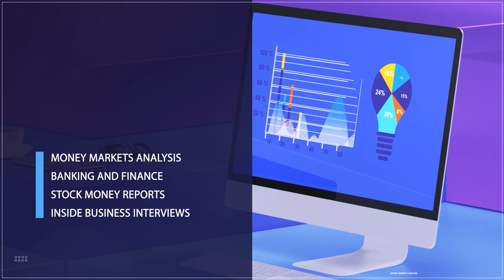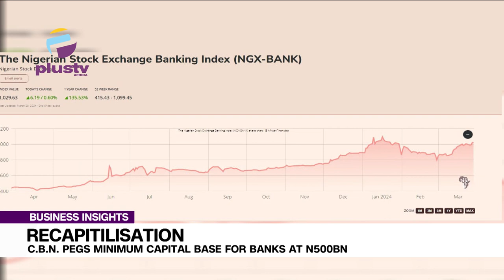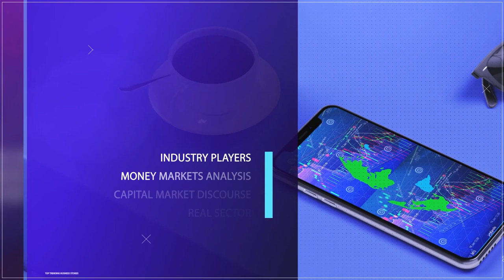Recapitilisation: C.B.N. Pegs Minimum Capital Base For Banks At ₦500bn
In the wake of the new recapitalisation policy of the CBN, Investors are eagerly awaiting banks to release their 2023 earnings reports. This is a standard practice, with investors looking to assess the financial health and performance of each bank.
Stock Market analyst, and researcher, Ambrose Omordion speaks generally about investors’ expectations and mentions banks that have impressive earnings with Fidelity Bank as a case study